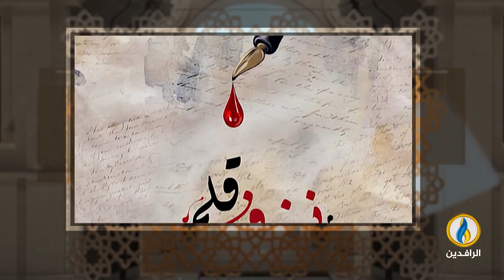فضاءات | الحلقة 316 | ضيف الحلقة الكاتب والناقد العراقي حسّان الحديثي